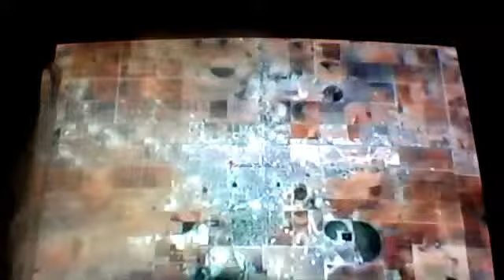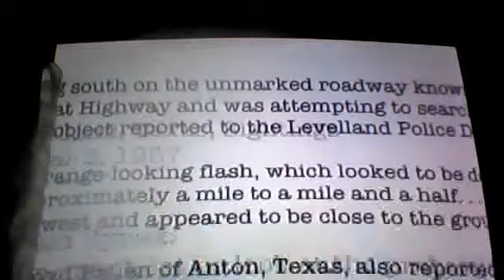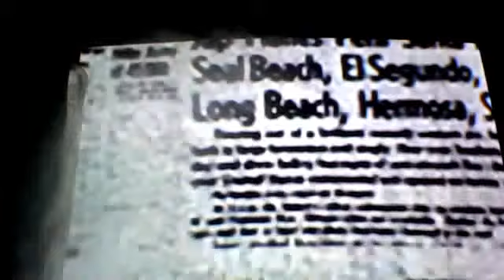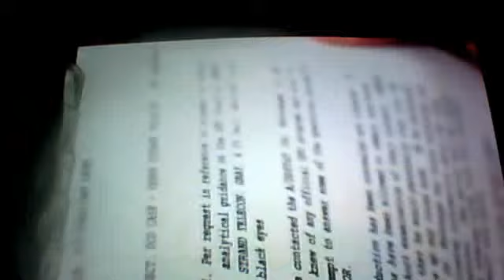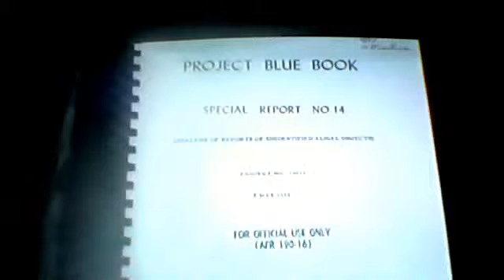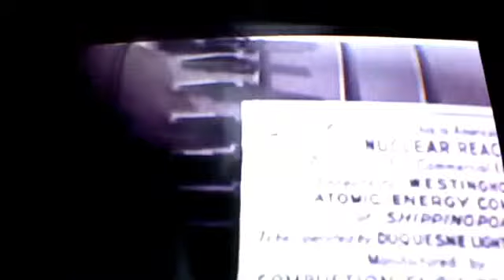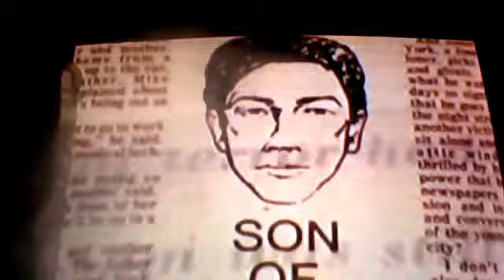UFOs connected to Blackouts?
Sorry, aware of sound problem.